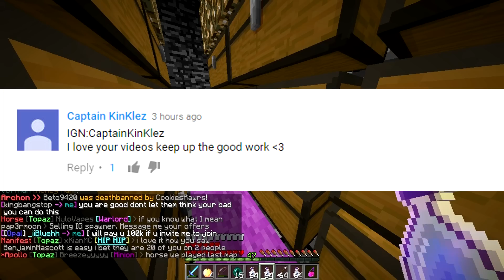Minecraft FACTIONS Let's Play #91 - BIGGEST BEDROCK VAULT IN FACTIONS EVER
TheArchon Factions Let’s Play #91 - BIGGEST BEDROCK VAULT IN FACTIONS EVER! - Minecraft Factions is a plugin that takes quite a bit of time to a master at. In fact, there is no “mastering” to factions. Factions is a gamemode where you must know how to raid, pvp, trust, lead etc. Factions is basically a gamemode where you create a “faction” with some of your friends in hopes to become the best! The more you improve on the skills needed, the better you will be and the more of a chance you will become one of the best!

IP ► Pvp.TheArchon.Net (Best Server Ever)